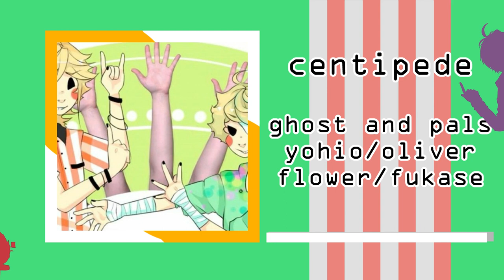【VFlower | Fukase】 c e n t i p e d e 【VOCALOID cover】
song by ghost
pv by me
mixing by me
vsqx by pika-p

lyrics
Yesterday was a tie in the line
For me, the moment of incertitude was numbing

100 pressure points collaborate
Take my senses, they irregulate

(The come in numbers)

All our fears of digits stay unknown
Severe problems in the nervous zone

Today we feel quite unusual
And yes, the message crawls all around our bodies

100 turn-arounds in every day
Missing properties will lead the way

(They come in numbers)

Further and further 'till we can't take more
Repressed memories tell what it's for

Once-in-a-lifetime chances happen all the time for me
It's uncertain, I believe a mystery

Cancel the program someone wasn't ready for the scene
Absurdity!

Cry out as they crawl
All around inside your ears and

Now look me in the eye and see the real me
The arms of paranoia appeal to me
And every touch my nerves would feel adulterated me
The movement of 100 as far as the eye can see
And now I've dealt with the pain done to me
The swarms of insects make it difficult for me
And irritating consequences twist reality
100 x 100 makes the crooked side of me

Logic may appear, something dark in here
In the midst of things

Ah, I don't want this ending
More seem to appear, the time it takes

Deterrent abnormality
I don't want this ending

Multiply the number of trepidation's
Something's caught in my throat

It seems like 100 centipedes are breaking in
Pressing anxiety, we feel again

Outside the box, all the ruckus makes me wanna hurl
Understandable, I perceive a miracle

Count on the fingers, 1-2-3 will never be enough
Absurdity!

Now they cover everything

My body wavers now that insects cover me
And every time I try to move, they're paralyzing me
And this time something that's unreal bothers me
The swarms of anthropods make it hard for me
Irrational yet fascinating twists reality
100 x 100 makes the crooked side of me

Connecting with what's happening is overwhelming me
The copious amounts of detestation in me
100 arms are prying at the private sides of me
And now I've dealt with all the pain done to me
100 x 100 makes the crooked side of me

I, the centipede